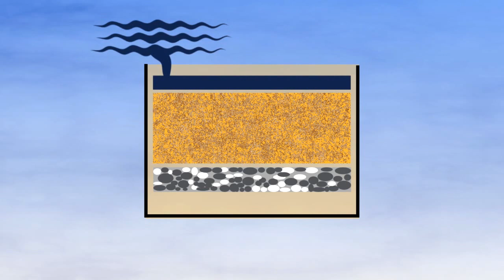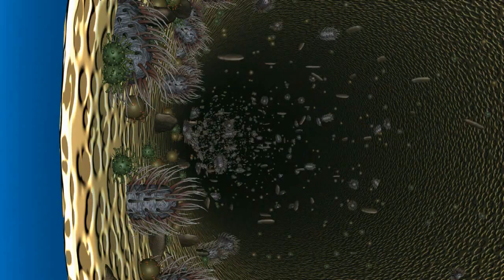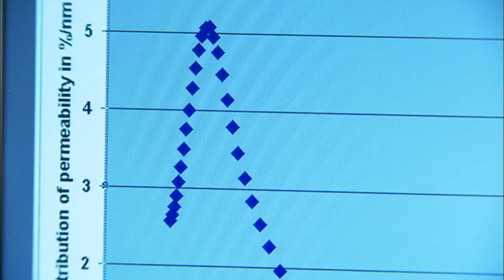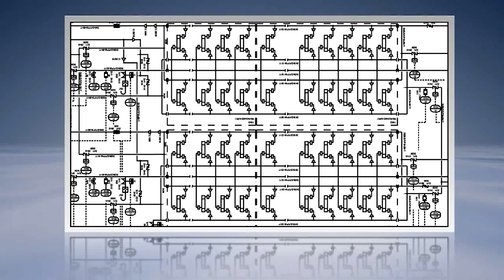Мембраны для установок ультрафильтрации воды Inge/Инге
Inge - производитель мембран для ультрафильтрации воды. НПЦ ПромВодОчистка официальный представитель компании Inge в России.

Преимущества ультрафильтрации:

• Получение воды высокого качества – эффективное удаление бактерий, вирусов, железа

• Экономичность систем – используется меньше воды на промывку

• Компактность систем – уменьшение занимаемой площади

• Экологичность систем – незначительный расход химических реагентов

• Простота эксплуатации – полностью автоматизированная работа

Интересует консультация наших специалистов?